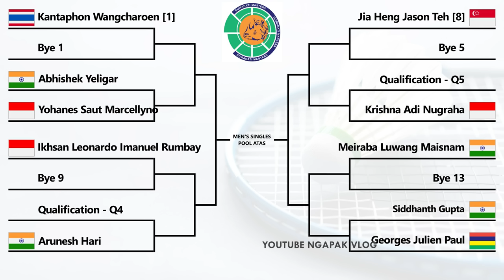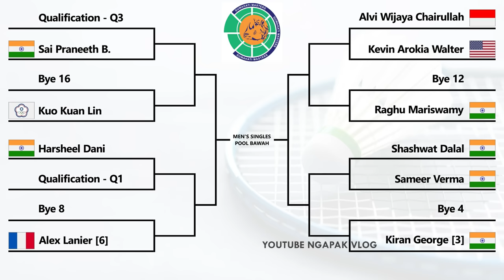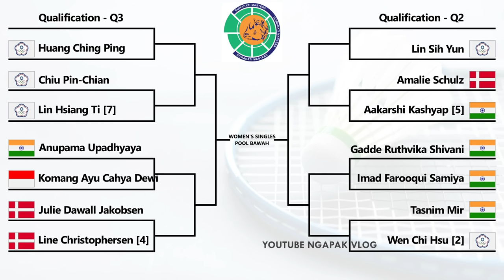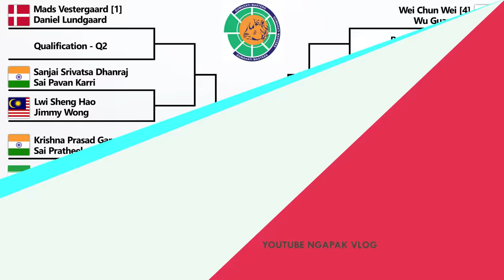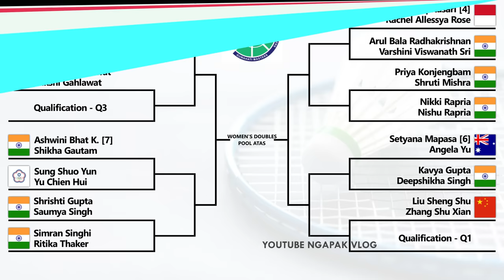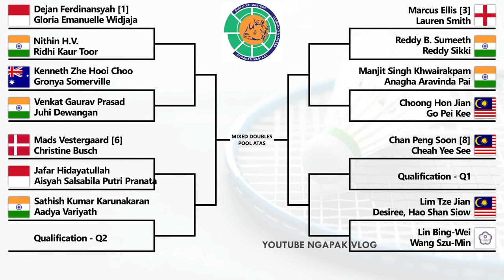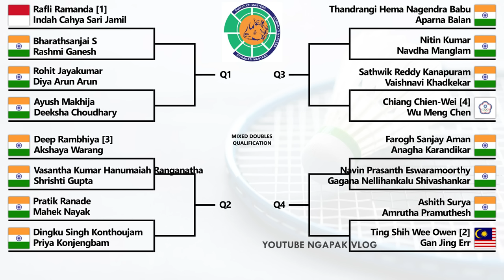Hasil Drawing Guwahati Masters 2023. Marcus/Rayhan Vs Ganda Putra Chinese Taipe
Hasil Drawing Guwahati Masters 2023. Ganda Putra Marcus Fernaldi Gideon/Muhammad Rayhan Nur Fadillah Vs Chiang Chien-Wei/Wu Hsuan-Yi